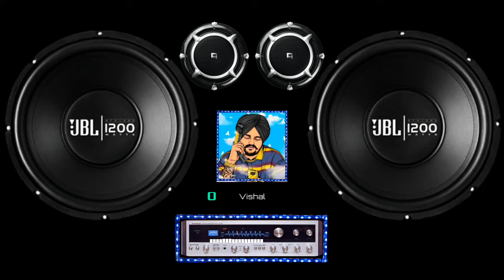Mukh ( Bass Boosted) - Sidhu Moose Wala